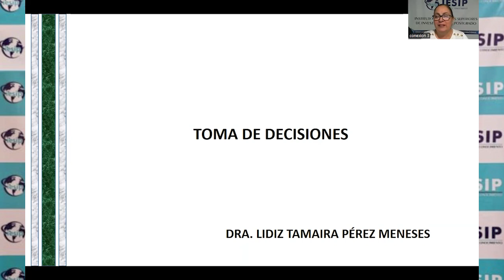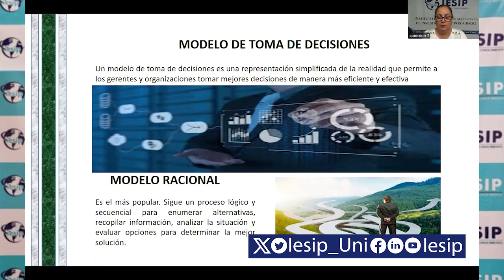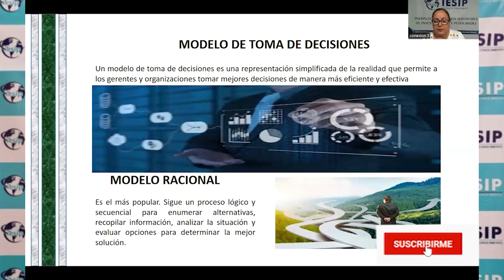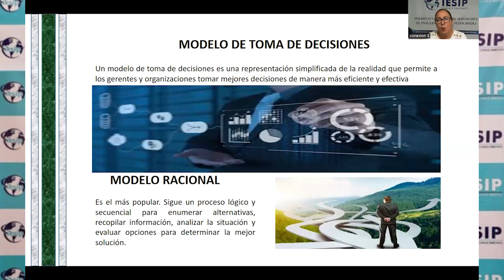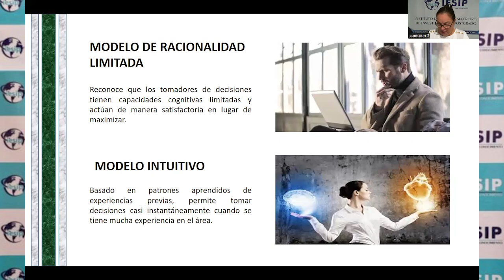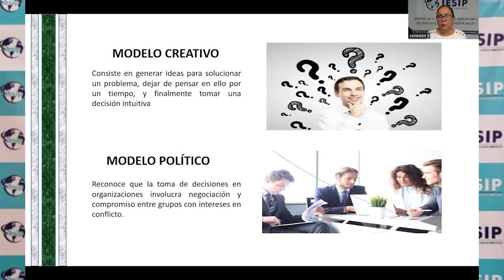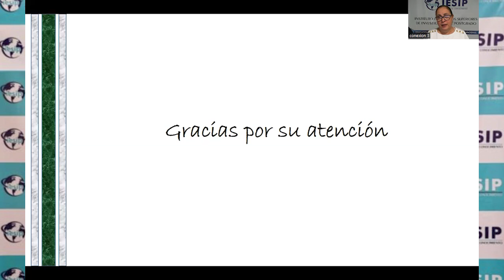|Pregrado| Administración Gerencia y Mercadeo - Toma de Decisiones - Dra. Lídiz Pérez